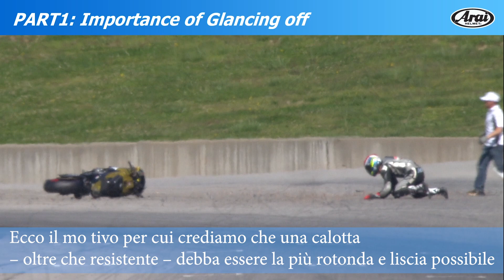Solutions of Arai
Parte 1: La capacità di scivolare e deviare energia

La configurazione della calotta Arai si è evoluta in modo tale che la calotta scivoli sopra eventuali ostacoli deviando l’energia di un impatto.

Arai la definisce la “capacità di scivolare”.

Ecco il motivo per cui crediamo che una calotta – oltre che resistente – debba essere la più rotonda e liscia possibile.

Parte 2: Solutions of Arai

Allo stesso tempo, è anche importante gestire il flusso d’aria per la ventilazione, la stabilità e per aumentare la resistenza e la concentrazione del motociclista.

Per questo sono necessarie delle “sporgenze” sulla calotta.

Tali sporgenze,  possono potenzialmente inficiare la capacità del casco di scivolare e deviare energia.

Arai ha trovato la soluzione per soddisfare entrambi questi requisiti.

Arai garantisce ventilazione e stabilità, Ma senza compromettere la forma della calotta che liscia e solida sarà in grado di gestire l’energia di eventuali impatti.

Le appendici aerodinamiche utilizzate da Arai non sono integrate nella calotta.

Sono infatti progettate e montate in modo da staccarsi se assoggettate a forze superiori a quelle richieste dal normale utilizzo.

Parte 3: Comfort e concentrazione

Grazie all’esperienza ed ai risultati ottenuti in 70 anni di storia, i caschi Arai non solo proteggono la testa in caso di incidente, Ma contribuiscono anche al comfort ed alla concentrazione dei motociclisti su strada e dei piloti.

Essendo presenti sui campi gara più prestigiosi al mondo da quasi 4 decenni.